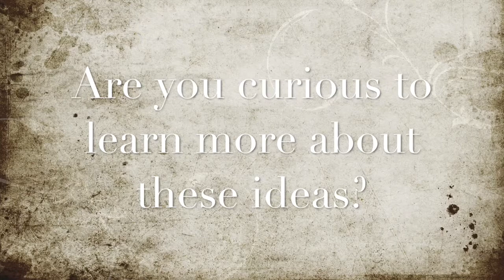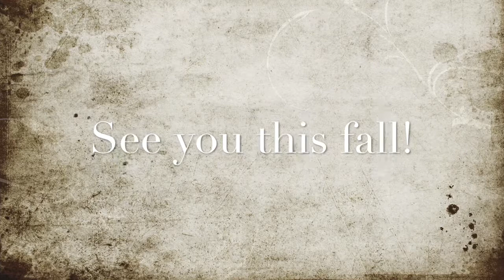Marriage and Sexuality in Islam